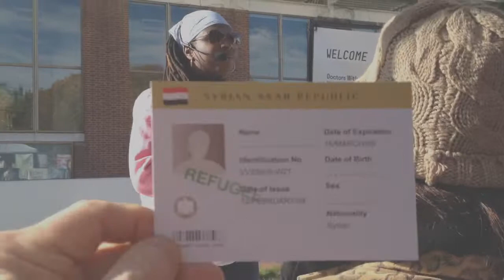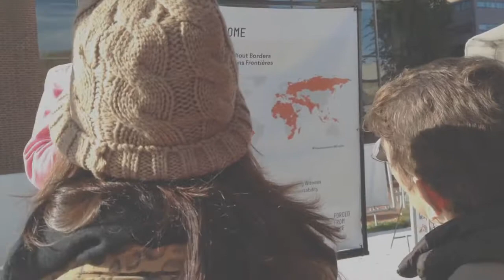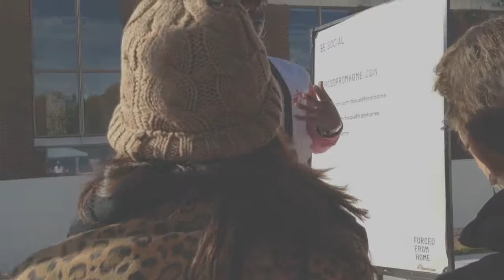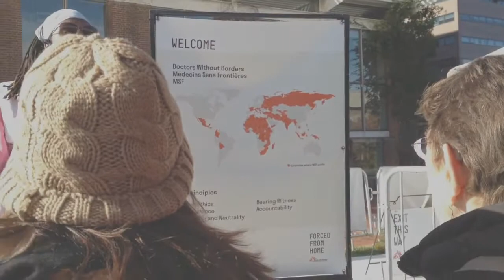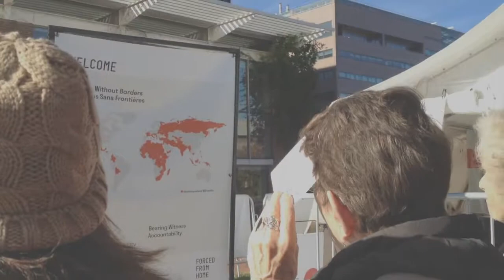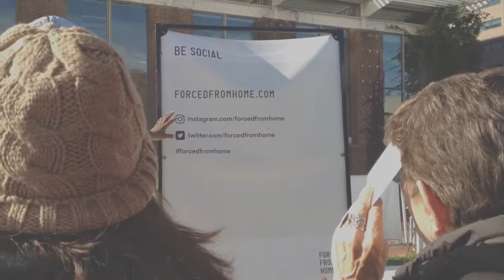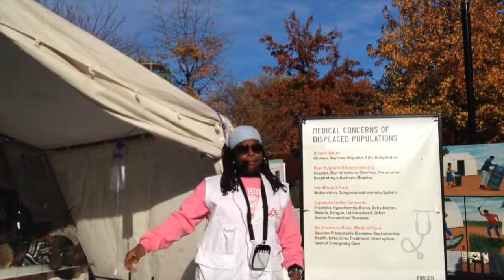"Forced from Home" by Medcin Sans Frontiers, 11/10/2016, Philadelphia, PA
Medcin Sand Frontiers presented an informational program regarding the experience of displaced people in the world in Philadelphia as well as several other cities.

This is a sampling of their presentation.